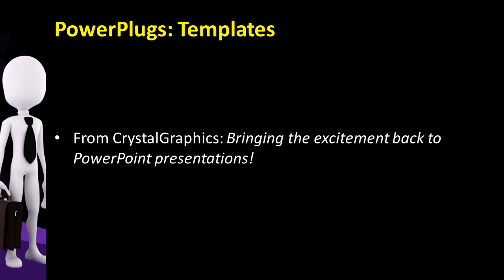BusinessMystery_VT_co_09_ws CrystalGraphics.com PowerPoint Video Enhanced Templates